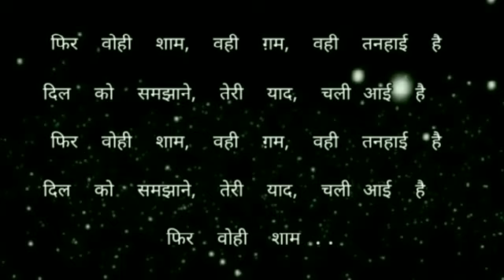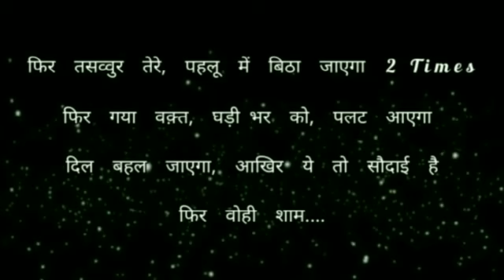Phir Wohi Shaam, Wohi Gham a clean Karaoke with Hindi Lyrics.